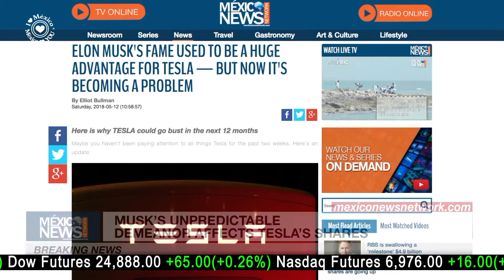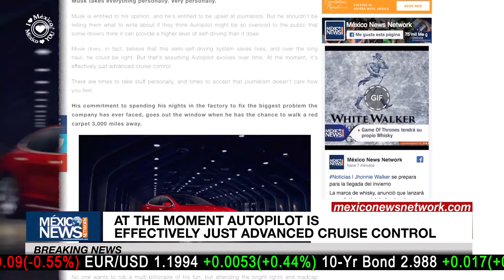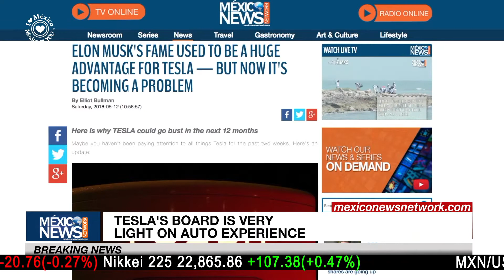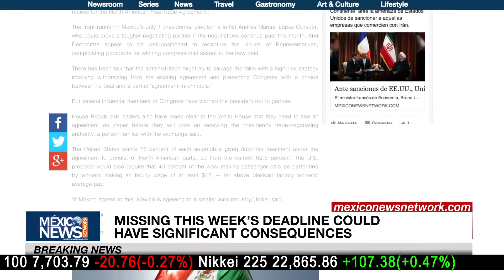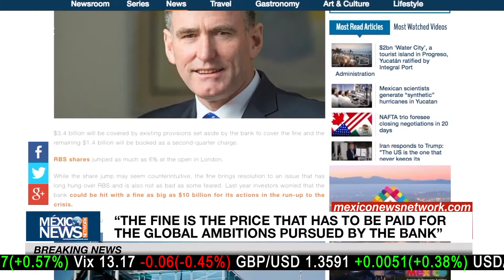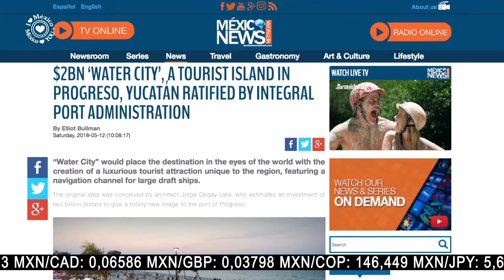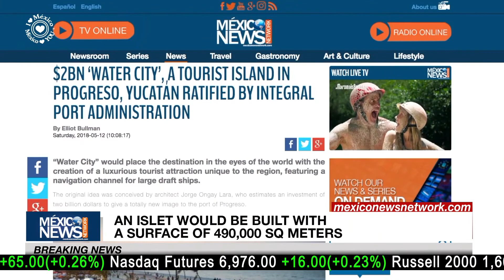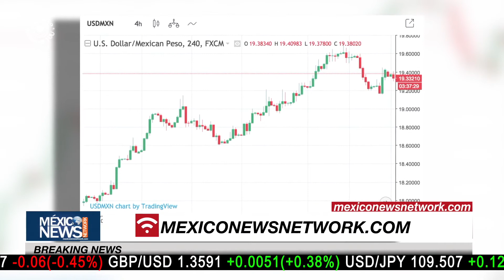Why TESLA could go bust in the next 12 months | Breaking News con Joseph Garza